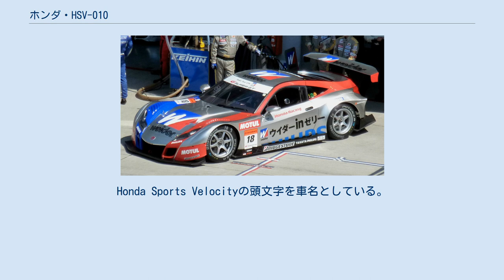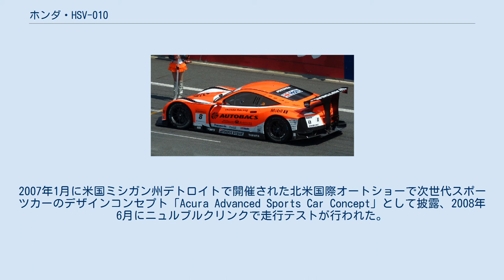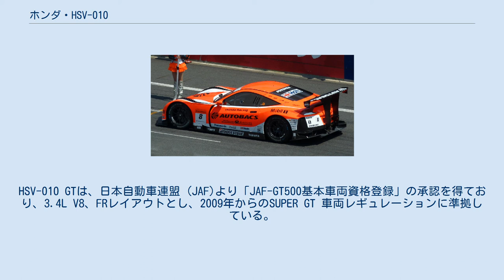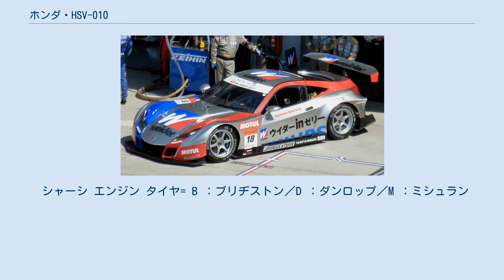ホンダ・HSV-010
HSV-010（エイチエスブイ-ゼロイチゼロ）は、本田技研工業がNSXの後継車種として開発していたスポーツカー。
試作車のみで量産されず、発売に至らなかった。
Honda Sports Velocityの頭文字を車名としている。
 HSV-010 GTは、開発中のHSV-010をベースにして開発されたSUPER GT GT500クラスに参戦するレースカー。
 初代NSXの後継車として、アキュラブランドで2010年の発売を予定して開発されていた。
当初は次期アキュラブランドの頂点（フラグシップモデル）と位置付けられていた。
HSCをベースに開発されていると一部で報道されたが、2005年7月にホンダの福井威夫社長（当時）は記者会見の席上で、NSX後継車を（HSCとは関係なく）新たに開発中とした。
2007年1月に米国ミシガン州デトロイトで開催された北米国際オートショーで次世代スポーツカーのデザインコンセプト「Acura Advanced Sports Car Concept」として披露、2008年6月にニュルブルクリンクで走行テストが行われた。
エンジンはV型10気筒を搭載する予定で、バンク角は90°、最高出力は405kW、燃費向上および排出ガス規制適合のために片バンクを休止する気筒休止機構（VCM）を採用していた。
また、後輪駆動をベースとしたSH-AWDを採用していた。
 2008年12月に世界的な景気悪化に伴い開発を白紙化することが発表され、開発が中止された。
2009年に後述のSUPER GT用マシンが発表された際、そのベース車両としてHSV-010と名称が発表された。
 HSV-010 GTは、NSX-GTの後継車種としてSUPER GTに2010年から2013年まで参戦したHSV-010ベースのレース専用車両である。
HSV-010 GTは、日本自動車連盟 (JAF)より「JAF-GT500基本車両資格登録」の承認を得ており、3.4L V8、FRレイアウトとし、2009年からのSUPER GT 車両レギュレーションに準拠している。
 エンジンは、ホンダがフォーミュラ・ニッポン用に供給しているHR10Eをベースに、GT向けにチューニングが施されたHR10EGが搭載される。
排気管は8-4-2-1集合レイアウトを採用しており、フォーミュラカー的な甲高い音を出している。
 2013年仕様からは、排気管レイアウトの変更により、従来の甲高い音から低めのエンジン音になった。
 プロジェクトリーダーである瀧敬之介によると、HSV-010 GTはNSX-GTを超える究極のコーナリングマシンを目指したとのこと。
操縦性についてレーシングドライバーのラルフ・ファーマンは、「アンダーステア、オーバーステアがゆっくりと出るので運転しやすい」と語っている。
 ベース車両が市販されずに終わったマシンはGT300クラスでは複数例あるが、GT500ではHSVが唯一である。
 シャーシ エンジン タイヤ= B ：ブリヂストン／D ：ダンロップ／M ：ミシュラン